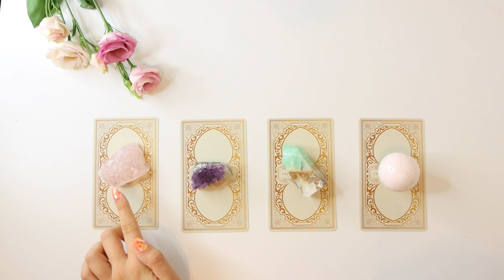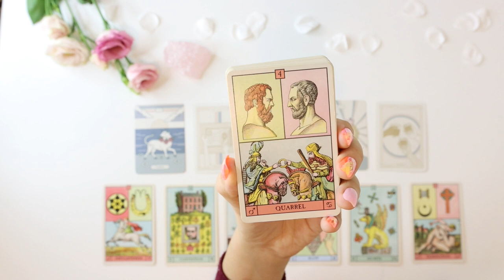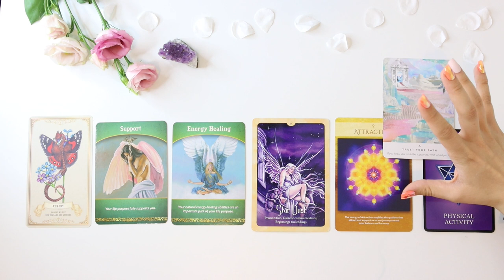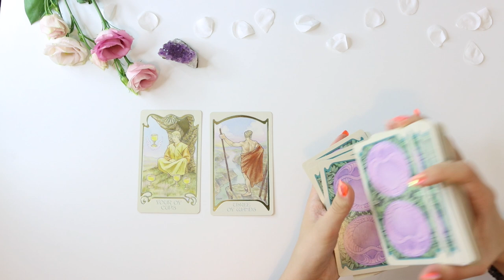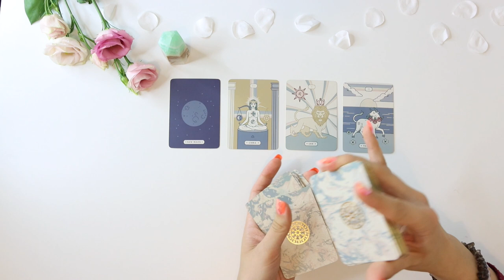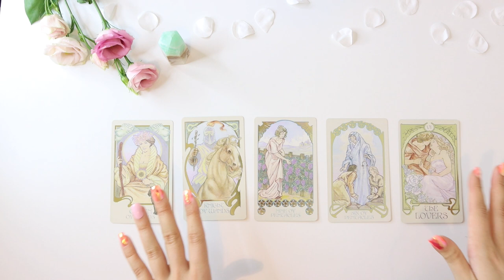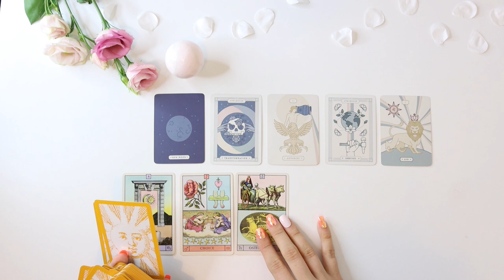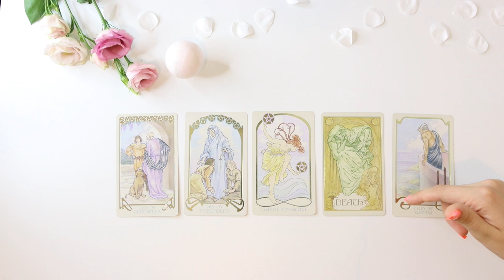💕⭐️ PICK A CARD ⭐️ 💕 | YOUR FUTURE PARTNER - IN DETAIL! Looks, Zodiac Sign etc...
PICK A GROUP:
GROUP 1 - 1:04
GROUP 2 - 15:22
GROUP 3 - 30:27
GROUP 4 - 47:18

- 20 - 25 Minutes

- 20 - 25 Minutes

1. How they feel about you
2. What they are going through
3. Your current relationship
4. Your future relationship.
5. Advice.

- 1 Hour and 15 Minutes